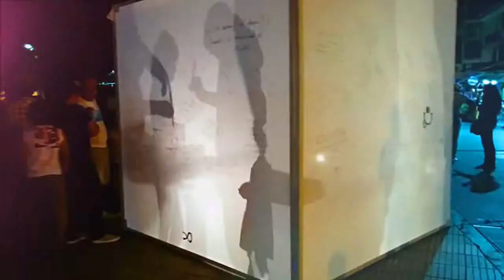Evoke Ministries Light Box in Colombia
An interactive outreach project of EVOKE MINISTRIES in the main city park, Parque Sucre in Armenia Colombia. The idea was allowing people to write a secret, or confession on the box, and bring it into the light. As they were leaving the box we explained to them how they could bring their entire life out of the darkness and into the light through Jesus Christ. We had many wonderful encounters - praying with people - it was a great time. All those that came to work the box grew in their ability to share Jesus with Love.